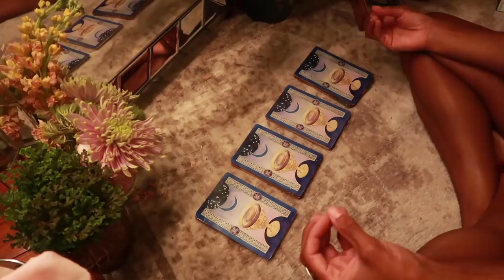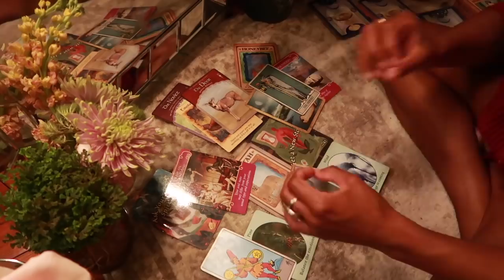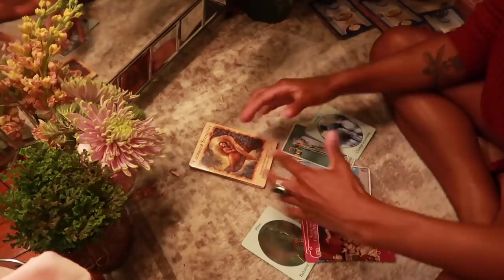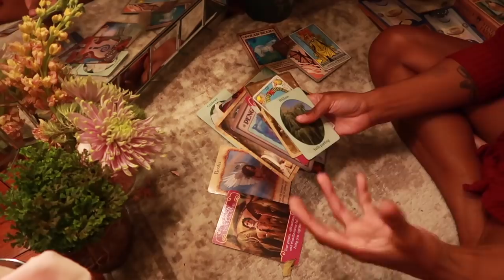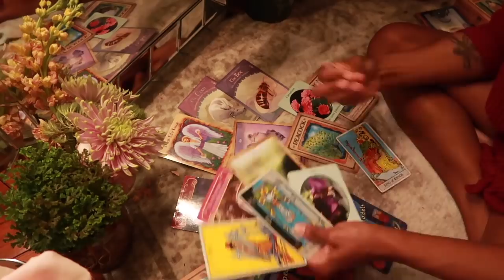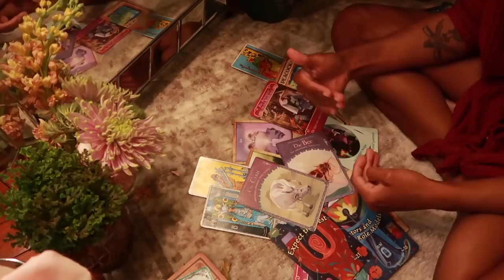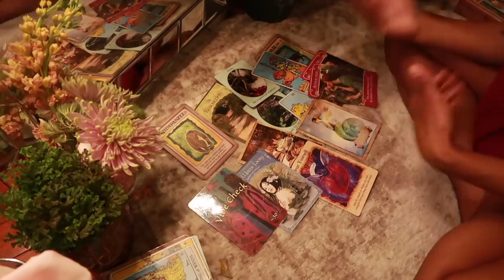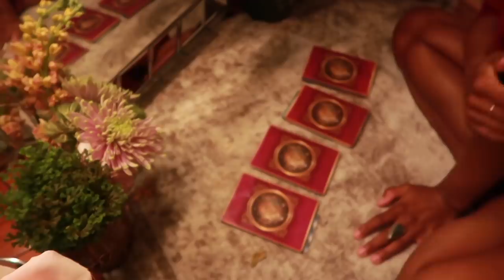SHADOW SELF HEALING- PICK A CARD READING | GENEROUS MESSAGES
A (generous) message from your shadow Self for deeper healing. Enjoy!

TIME STAMPS
Choose Your Cards- 2:00
CARDS 1- 2:35
CARDS 2- 17:53
CARDS 3- 29:14
GROUP 4- 46:11
CLOSING 57:00

Jessica W
1000 Bourbon St, PMB #112